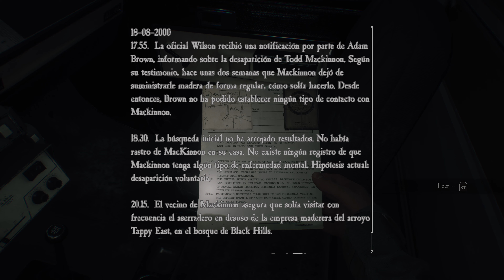Blair Witch Xbox Series X 4K GamePlay 03 Basura Autentica de Juego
Si quieres apollar el canal y mandarme un Doge me hará mucha ilusión

Otras Cryptos
Other Cryptos

Nunca he tenido un peor juego, si tuviera que pensar cual era el peor juego que he jugado ninguna tenia el titulo, ninguno era tan malo hasta hoy.
Este juego tiene una característica que nunca he visto en un juego. Un juego puede ser malo, aburrido, no tener historia ni interés, un gameplay tosco, etc... pero nunca había visto que un juego maltratase al jugador, es decir, es un juego donde para los desarrolladores "todo ha valido" con tal de hacerlo y estirarlo.
Los jugadores nos merecemos y premiamos la libertad creativa, algo que dista mucho de esta porquería repetitiva.
Si veis los últimos videos vais a ver un sinsentido repetitivo de 3 o mas horas donde los desarrolladores están maltratando al jugador porque peor y mas cutre no se puede hacer.
Una historia muy usada, cansina, reiterativa, previsible, acompañada de un gameplay inexistente pasillera en la mas mísera obscuridad molesta.
Cuando piensas que el juego ha acabado toca la mas absoluta paranoia mal llevada a cabo como todo en este juego donde vuelves a estar una y otra vez en el mismo pasillo, escuchando las mismas tontearías una y otra vez durante horas.

Es la basura mas grande a la que he jugado. La terminé para ver si podía sacar algo en claro y lo he sacado, no voy a jugar a nada mas que haya desarrollado este equipo de desarrollo.
Autentica basura inmunda.